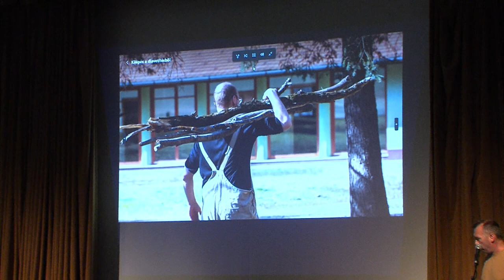Kábítószer ellenes nap - Dombóvár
Harmadik alkalommal rendezte meg a Kábítószerügyi Egyeztető Fórum munkacsoportja, a már rendhagyónak mondható programját, amelyen előadásokat hallgathattak meg a résztvevők a különböző függőségekről, és szerekről.